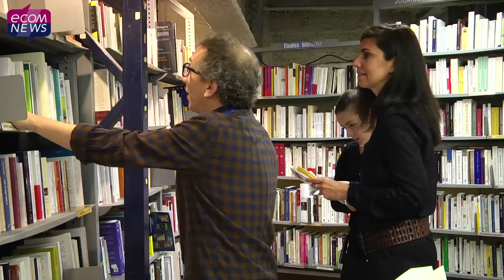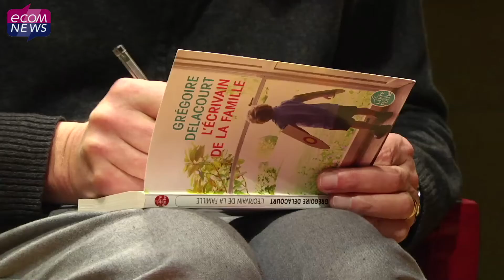A la découverte de Sauramps, le leader culturel d'Occitanie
Bientôt un an après la reprise de Sauramps par Amétis, le promoteur immobilier montpelliérain, dirigé par l’architecte François Fontès et son associé Bertrand Barascud, Ecomnews a interviewé Florence Doumenc, la directrice générale.

Reportage réalisé par : Denys Bedarride, Fiona Urbain